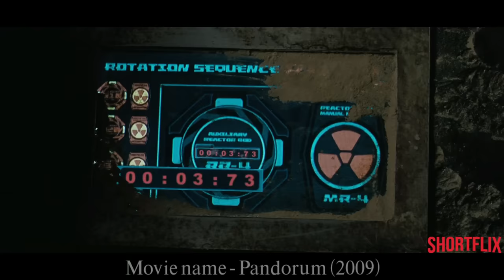(हिंदी में) Pandorum Movie Explained In Hindi/Urdu | Sci-Fi Horror Mystery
Pandorum movie explained in Hindi. Pandorum is Sci-fi, Horror, Mystery, Survival Hollywood movie released in year 2005. I explained movies in Hindi like Bollywood Silver Screen or BSS and Movie Insight Hindi.

Movie Synopsis- Two astronauts wake up in what seems like a pitch-black spacecraft. Disorientated and unable to remember who they are or what their mission was, they discover that they are not alone.

Shortflix as a movie explained in Hindi channel, completely summarized this movie in Hindi. If you like channels such as Movies Insight Hindi, Mr Hindi Rockers, Anokhi Films, Cinematic 17, Bollywood Silver Screen Hollywood Silver Screen you would definitely love our videos